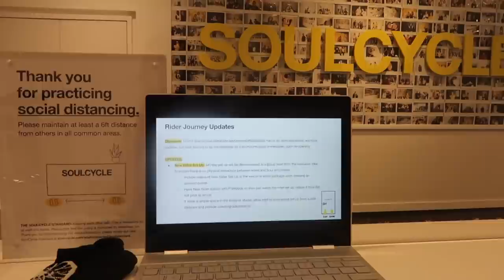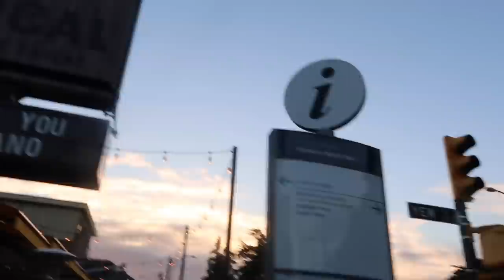SUMMER WRAP UP/DOING FUN THINGS/VANCOUVER TRIP | LIV MCILKENNY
okay so first of all i am so sorry for falllLLllllling behind with vlogger life. as you all know and have now SEEN^ i have had a ton going on both with work + personal life on top of 2020 already being chaotic! BUT thank you for bearing with me, i really do love making these videos and promise to be speedier with editing!

**couple sound issues I am noticing now that its uploaded?! wasn't doing that before I uploaded so apologies rounds 2 xo

DEETS:

prince edward county:
my best friends parents have a house up there which is where we stayed! but linking the vineyards we went to below!!
4. parsons brewery *my best friend is getting married here next summer and its the dreamiest little venue!!!

winery instructions 101: wear a girly dress, drink all the wine, laugh in the sun w/friends :)

vancouver:
fav restaurants off the top of my head
nook - amazing italian!
sushi village (in whistler) - sushi is so good, order the “nicole roll” you willllll not be disappointed. it's not on the menu, a server that used to work there created it when I lived out there like 7 years ago and it lives on to this DAY. nothing can top how amazing it is - thank me later!
rain or shine - the ice cream shop in the video: favourite flavour there is lavender and chamomile!
heirloom - great brunch spot, vegan!
sunshine diner - you are hungover and starving!
burgoo in kits - homey lunch spot - amazing french onion soup. amazing grilled cheese
local public eatery - yes we have one in toronto, but the kits one holds a special place in my heart because it was my first job ever! and its also ON the beach so need I say more!? (order the nachos, extra jalapeños - they are my favourite ever +. caesar and you'll be happppi)

other fun to do's: hang on kits beach! rent bikes in english bay, bike through stanley park, go to whistler for a day, do a hike and then go to the scandinaive spa. rent kayaks in deep cove. do the capitano bridge once! yaletown and gastown are both charming at night for dinner!

HIKES:
all time fav - panorama ridge! disclaimer: it is literally an 8 hour hike to go all the way to the top but worth it!!!*make sure you leave yourself enough time, i've done this hike 3 times and have never given myself enough daylight to get down and end up doing the final hour (or two) in the pitch black which i would NOT reccomend lol.
this trip^ we did wedgemount - it was still stunning and half the time but a very difficult hike!
the chief - there are 3 different challenging trails, view at the top is OG
grouse grind - challenging but can take a gondola up and down if you’re not up for a hike!

this is all I could think of for tips off the top of my head, but if there's something you wanna know ASK xo

next up: quitting soulcycle + moving to LA dreams
what else do you guys want to see on here!?